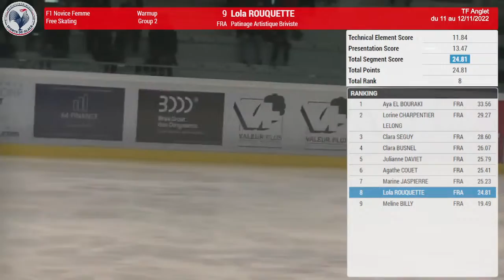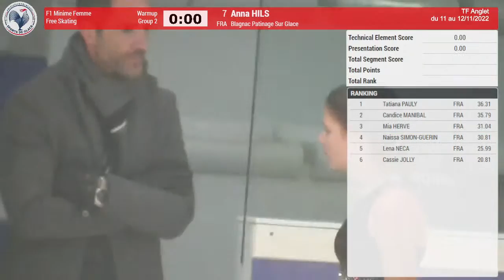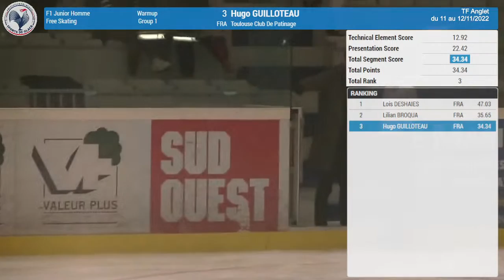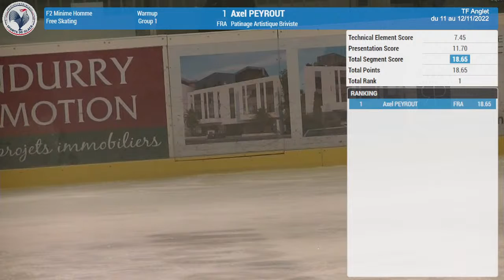TF ANGLET 2022